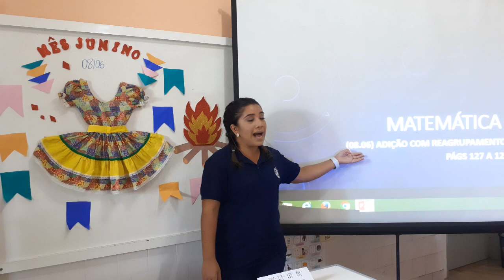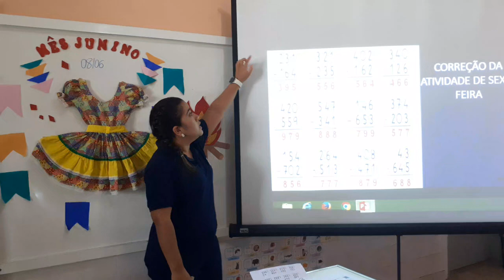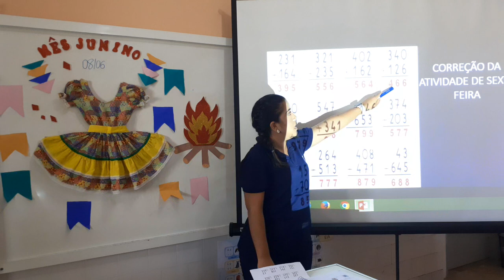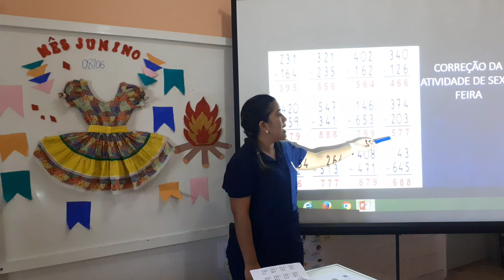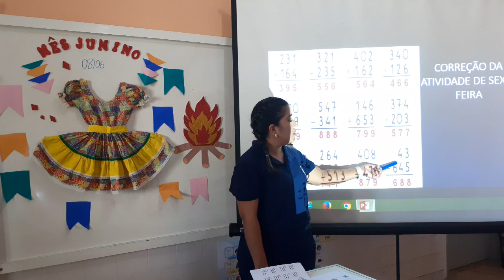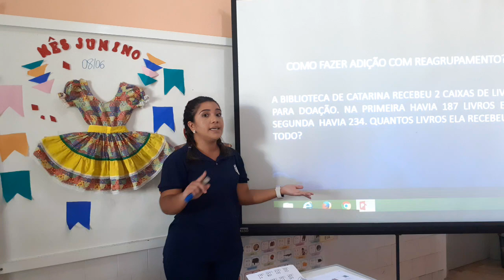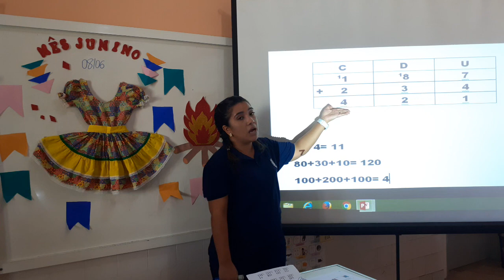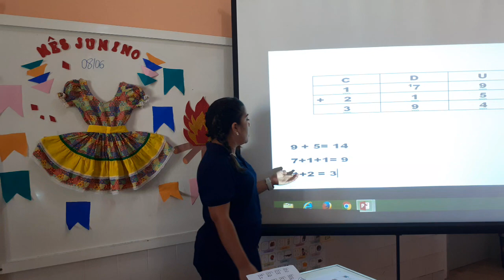2AB S6 003 08-06 JOICY MATEMATICA